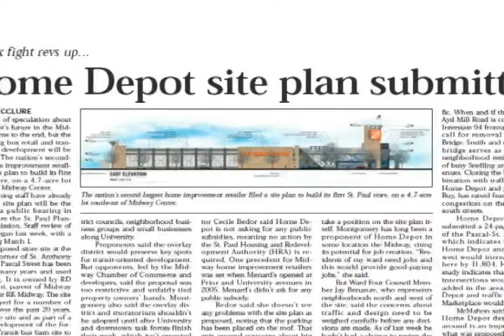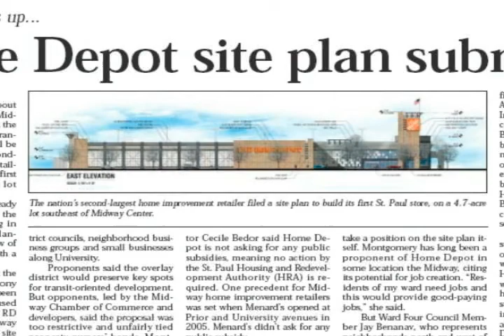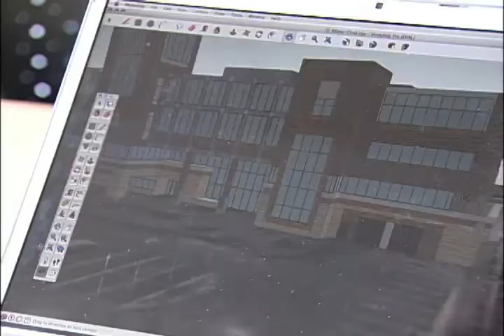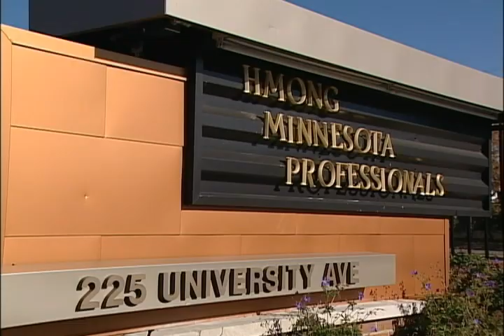University United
University UNITED is a coalition of twelve community organizations and eight individual business representatives founded over thirty ago. Our mission is to bring together businesses and residents to develop University Avenue into a series of vibrant, compact, and connected urban places that reflect and embrace the diversity and unique character of the surrounding neighborhoods. This profile was created by SPNN in 2009 as part of " Community Development in Saint Paul", a project funded by the Travelers Foundation. This one hour program profiles twelve CDC's serving the city of Saint Paul, Minnesota.